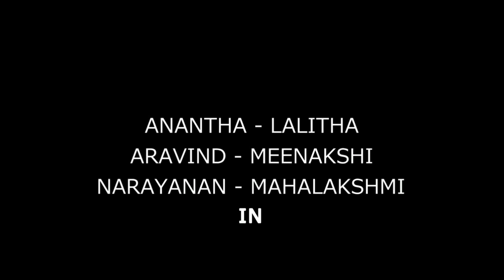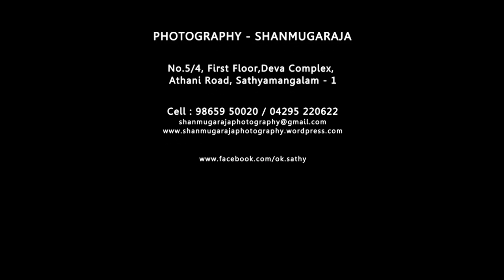Shastiapthapoorthi (60) - Nandhakumar & Anandhi | Oct - 2015 (Highlights)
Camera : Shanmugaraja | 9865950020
ஓவியா கலைக்கூடம்